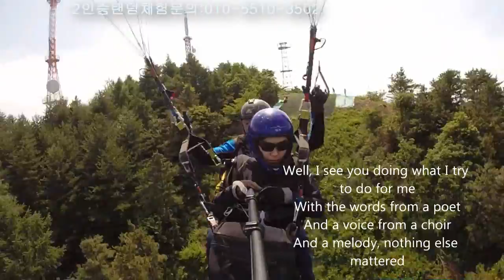5월31일 벽도산 일두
5월31일 벽도산 일두 손님 3명,
Stevie Nicks- Edge of Seventeen-Lyrics